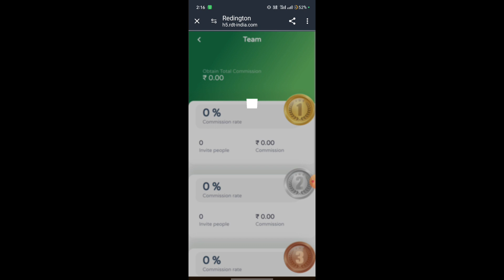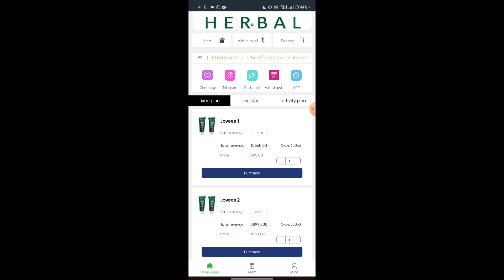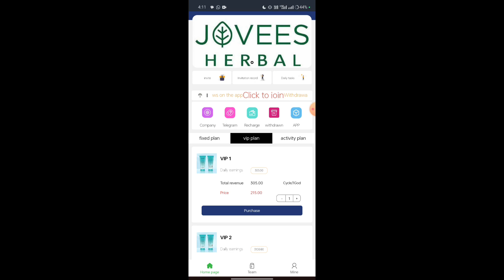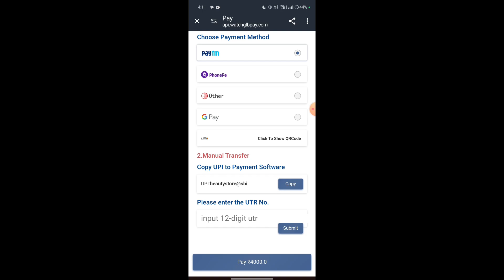Redington Earning App| Redington withdraw problem | Redington real or fake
jovees,online earning
new urban company partner earning
urban company partner per month earning
remove tanning
organic farming
farming
indian farming
jovees facewash
jovees face wash
poultry farming
farming and friends codes 2022
jovees grape fairness face wash review in tamil
jovees face wash review
jovees tea tree face wash
jovees de tan face wash review
jovees tea tree face wash review
jovees tea trees facewash review,onlineearning
,powerball drawing
earning app
online earning